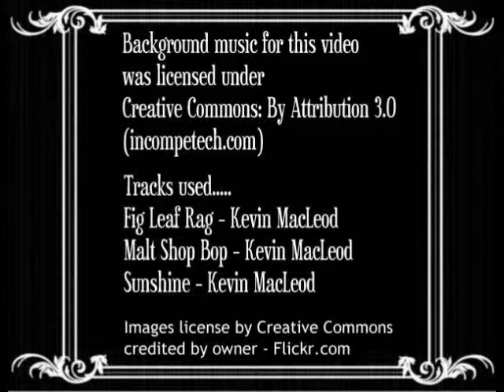Cylinder to 78s to Vinyl to Tape - 100 years Analog Media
Another Atco's Collection - A little tour of 8 of my analog players that shows the eras of music media and players from the early Edison cylinders up to 1980s with cassettes.